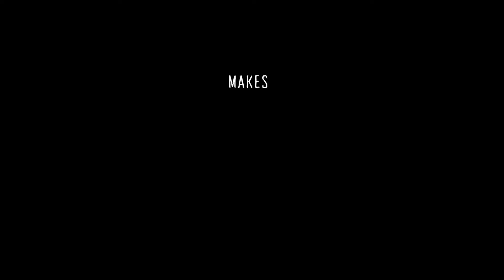The Branciforte Tamalada & More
The Branciforte Tamalada leads community events in October, where many traditions are back after 2 years of COVID across the district.